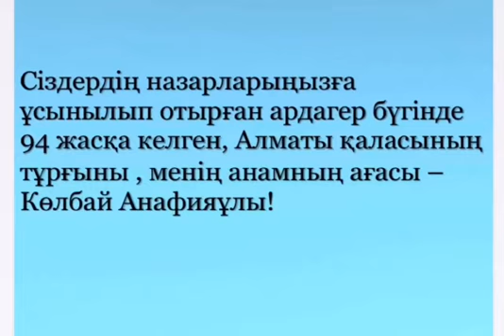Ұлы Отан соғысындағы жеңістің 75 жылдық мерейтойы қарсаңында эстафета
19-3 "Мейіргер ісі" топ студенттері